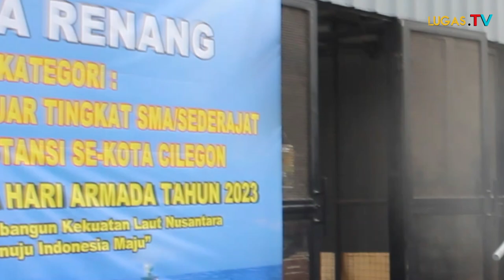Lanal Banten Meriahkan Hari Armada Dengan Perlombaan Renang Tingkat SMA